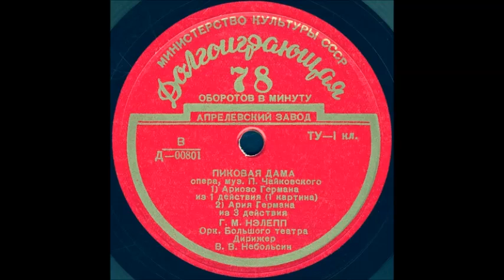Ария Германа из 3 действия оперы ПИКОВАЯ ДАМА исп. Г. М. НЭЛЕПП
Ария Германа из 3 действия ПИКОВАЯ ДАМА опера, муз. П. Чайковского, Г. М. НЭЛЕПП, Орк. Большого театра, Дирижер В.В. Небольсин
Оцифровка грампластинки Долгоиграющая 78 об/мин формат Миньон запись номер Д-00801 трек 2